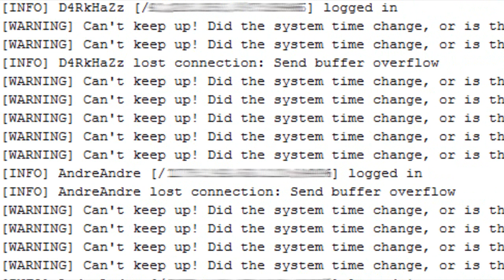Minecraft: 499200 leaves burning.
The server did not appreciate